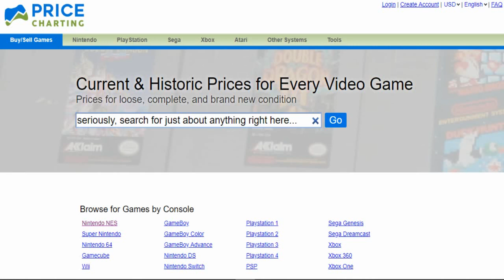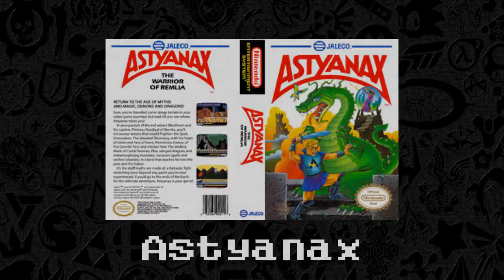3 SUPER Cheap NES Games That Don't Suck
I'm cheap. And I have a short attention span. And I'm bad at most games. So I do a lot of my best gaming work in the bargain bin! Here are three NES games that are literally among the cheapest in the entire library, and that also happen to not suck (in my opinion).

Children's Miracle Network: CMN.org
My CMN Campaign: ShawnSchaller.com